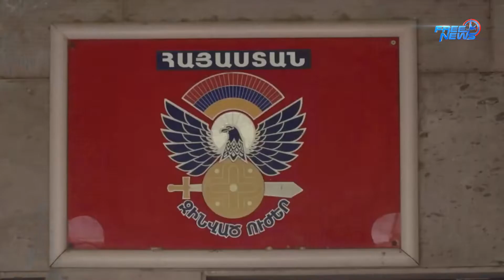«Հայ-ադրբեջանական սահմանային միջադեպերը սպառնալիք են ՀԱՊԿ անդամ Հայաստանի անվտանգության համար»